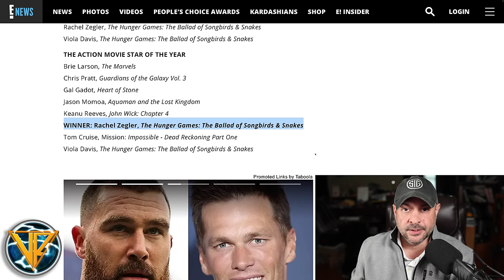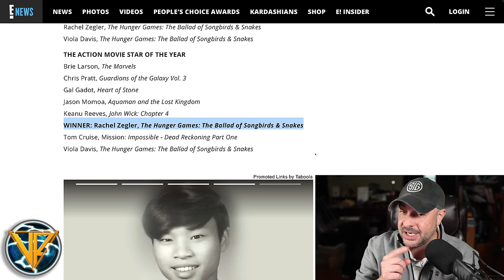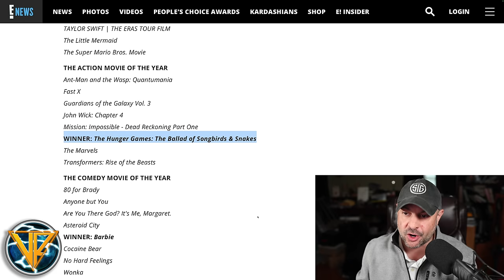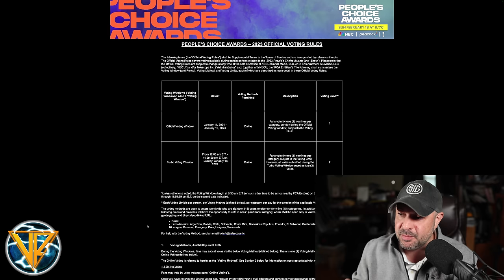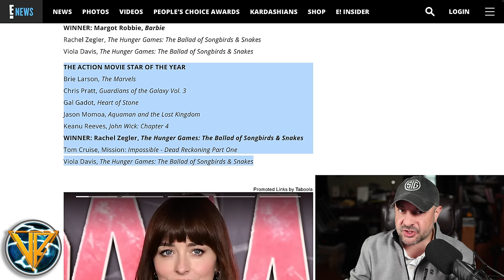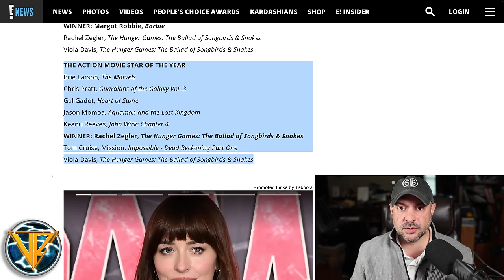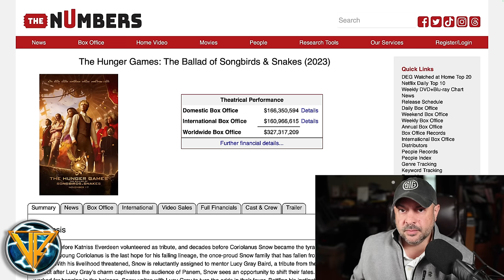Rachel Zegler Wins Peoples Choice Awards...Did Disney Snow White Bots Help?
Rachel Zegler Wins Peoples Choice Awards for BEST ACTION STAR Beating out Tom Cruise in Mission Impossible 7 Dead Reckoning Part One and Keanu Reeves in John Wick Chapter 4 | Entertainment News

Disney Broke Snow White | This Looks AWFUL | Rachel Zegler Snow White | Snow White Remake | Snow White live action remake

Set images have LEAKED from Walt Disney's live action remake of SNOW WHITE & The Seven Dwarfs ... except... it looks NOTHING like what you'd expect.

WHAT IS DISNEY THINKING?! Is Disney even thinking at all?

Snow White is next in the litany of Disney live action remakes of classic animated Disney films and the productions just keep seeming to continue on a downhill slide.

After The Little Mermaid's failure and audience ridicule, Snow White looks to have a "Hold My Beer" moment and steal the crown of the most ridiculous looking thing Disney has ever done.

UK DAILY MAIL
EXCLUSIVE: Snow White and the Seven... Politically-Correct Companions? First pictures of new Disney live-action remake show princess walking with diverse band of merry men and women after row over using dwarf actors